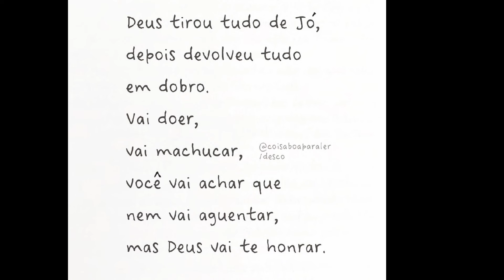O Perfume MAIS ELEGANTE que COMPREI nos ÚLTIMOS DIAS!!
Olá amores 💖 Voltei 💕
Hoje o vídeo é  O Perfume  MAIS ELEGANTE que COMPREI nos ÚLTIMOS  DIAS!!

Espaço Natura da Ca Santos Perfumes

Contato da Tayla  para as PROMOÇÕES

Instagram de Decants  da Susi
Lojinha da Shoppee da Damares :
Cupons:
DAMAPERF5   ( p/ qualquer valor)
DAMAPERF8   (p/ acima de 100$)

O melhor Perfume da Natura
O melhor Perfume do O Boticário
O melhor Perfume da Avatim
Egeo E. Joy
Perfumes Femininos
Mahogany Promoção
OUi Promoção
Simone Mendes
Melhor Perfume Nacional
Gigi Laluzi
Perfumes com cheiro de rica
Florata Amor de Verão
Top 10 melhores Perfumes Femininos